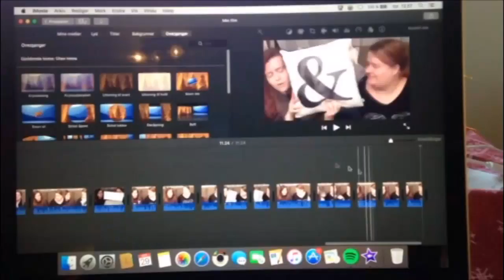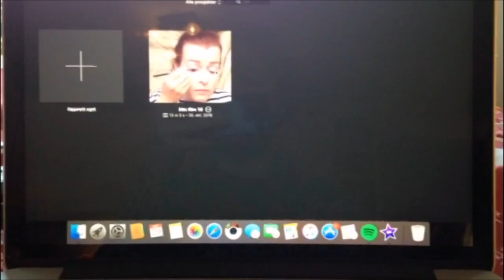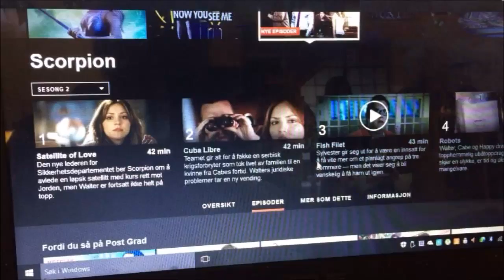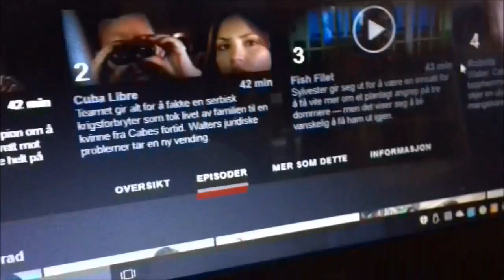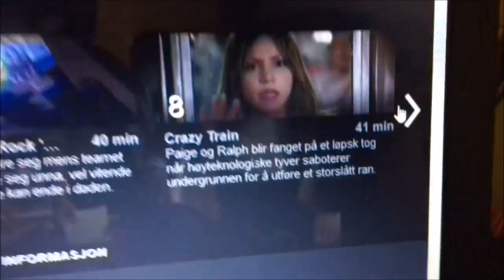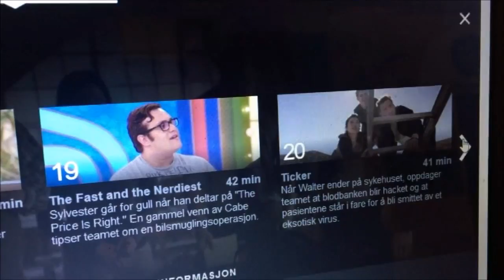Desember vlog Dag 29 | Scorpion Sesong 2 på Netflix